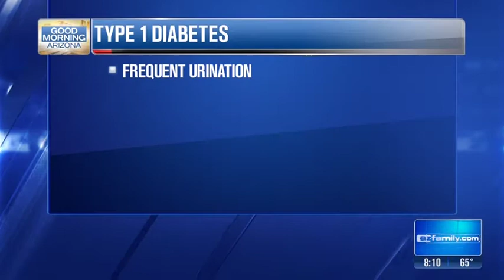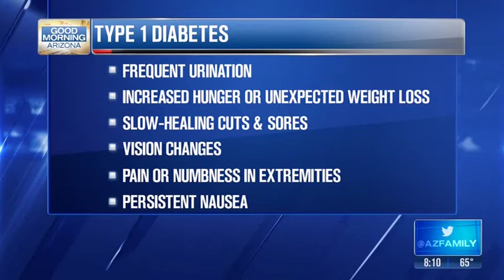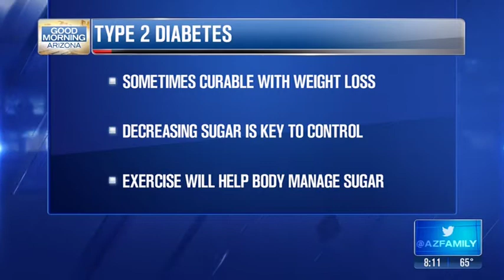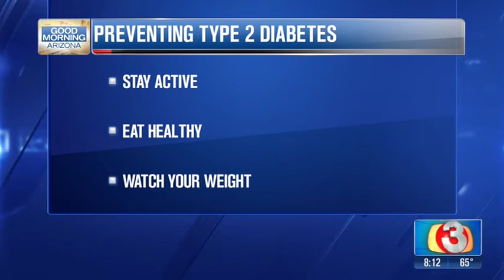Diabetes Awareness Month 2017 | Dr. Sharon Thompson, MD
diabetes, sugar, healthcare, risk factors, thirst, hyperphagia, blood sugar, glucose, glucometer, obesity, diabetes mellitus, diabetes awareness month